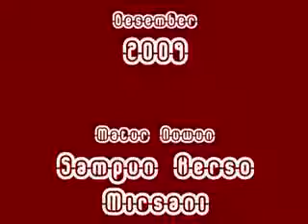Pistol Itu Berbahaya (demo, v1.0)